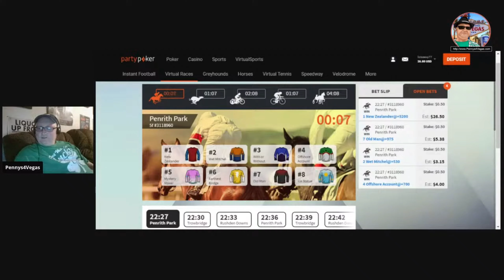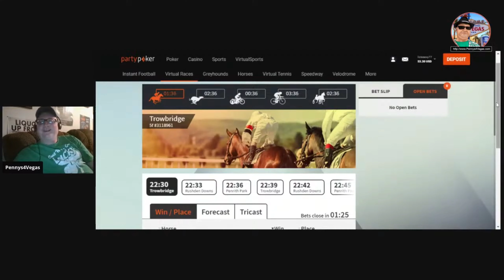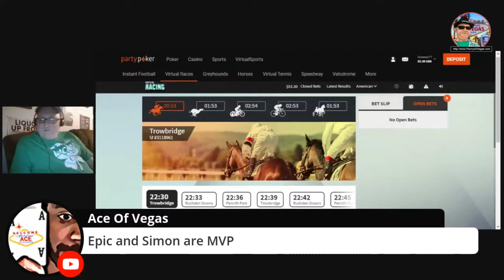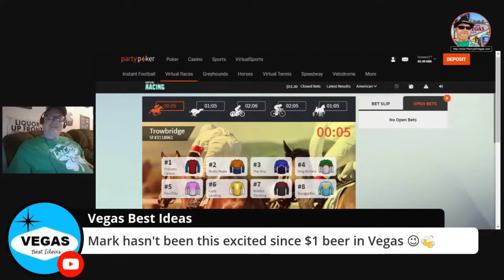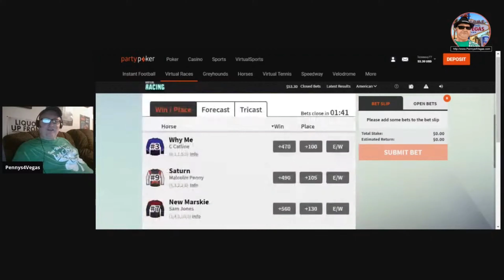Penny's losses his mind on $26.00 WIN!!!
Epic Esquire & Simon pick the one horse and madness ensues.